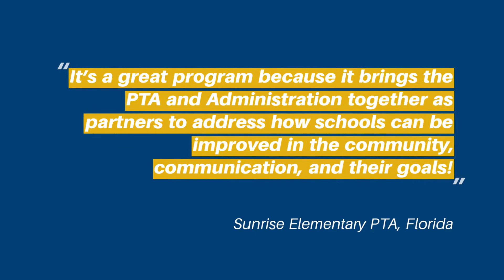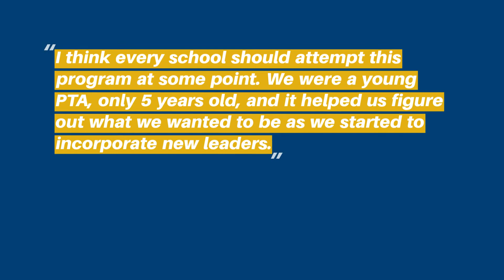2019-2021 National PTA School of Excellence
Congratulations, again! Learn more and enroll at PTA.org/Excellence